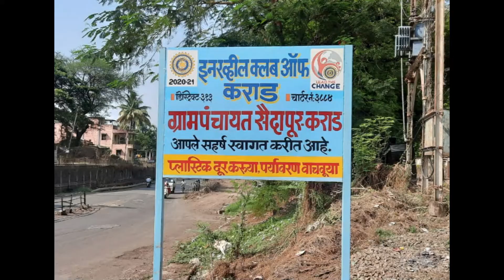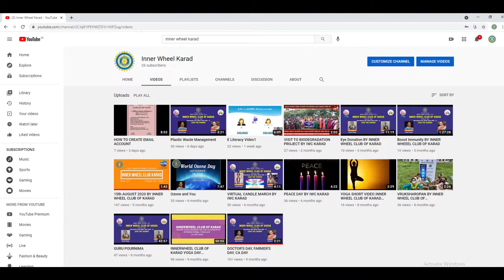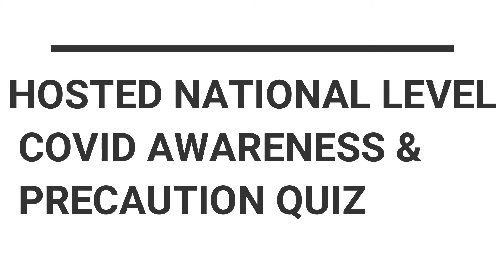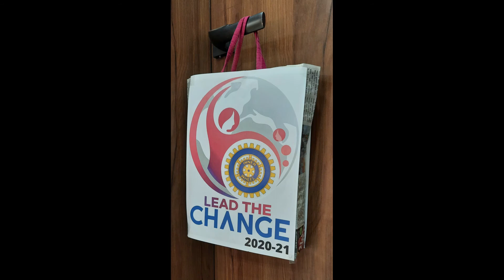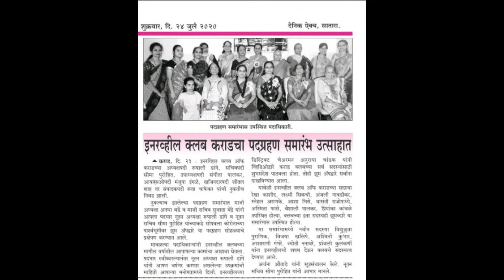Branding of IWC Karad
Inner Wheel Club Of Karad
#Welcome board